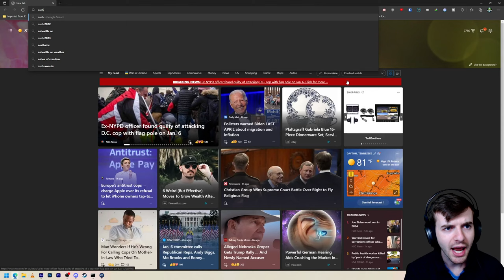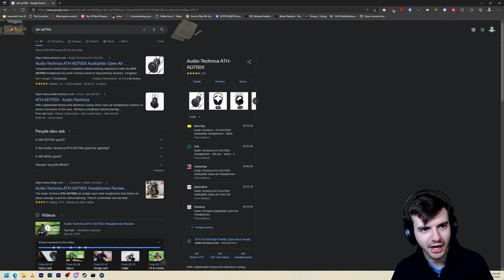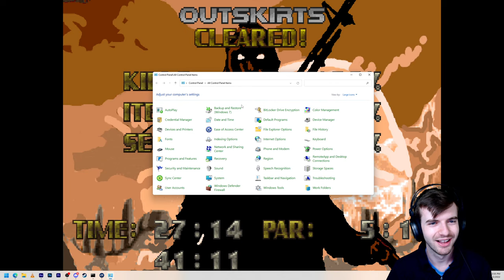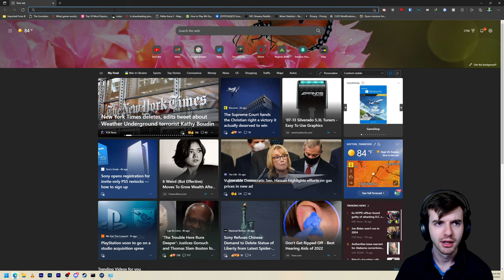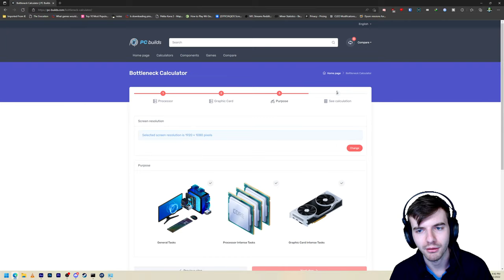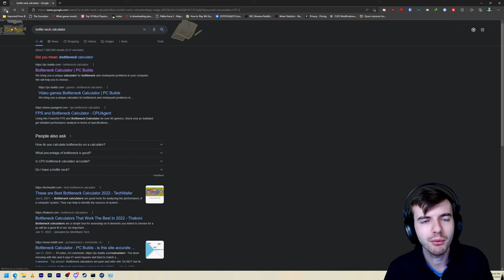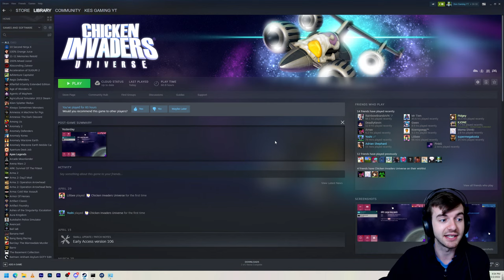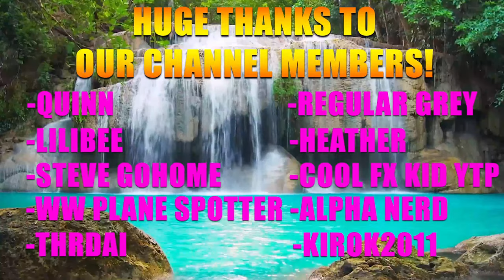Ashes 2063: Enriched Edition - A Rise to the Top Series! Full Walkthrough Livestream Part 1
Hey everyone! I'm pleased to present a Rise to the Top series on Ashes 2063, a Total Conversion mod for Doom II. In this series, we'll be playing through the entirety of Ashes 2063, Episodes 1 and 2, along with the Dead Man Walking expansion.

Sometime in the last century, a nuclear blast annihilated the city of Atlanta. Subsequent explosions rippled across the globe, triggered by an unknown aggressor. The face of the world was changed forever. Out of the ruins have emerged bizarre and twisted monsters, strange otherworldly phenomena and a people driven by savagery. In the desiccated heart of old America, settlements struggle to survive the eerie wastes, mutated lifeforms... and each other.

You are a scavenger. Stalker. Junker. The names are many but the profession remains the same - discover the lost treasures of the old world and get back home in one piece. But the world before will not easily give up its secrets - even now new powers are emerging, also keen to claim their share...

What's the deal with Ashes?

Ashes is a post apocalyptic TC that combines semi-realistic build engine style maps with fast paced Doom inspired combat. It takes influence from the Fallout and Stalker series.

Features:

2 full episodes and an expansion offering dozens of intricate maps to explore, scavenge and fight through.
A deadly arsenal of weapons from lowly 9mm pistols to improvised garage railguns.
Fight varied enemies including: insane bandit raiders, mutant cannibal warlords and acid spewing carnivorous plants (protip: bring your flamethrower).
An absolute banger of a soundtrack by cacoward winning musician John S.Weekley (aka PRIMEVAL).

Join Today!